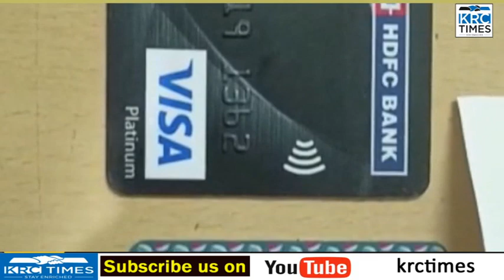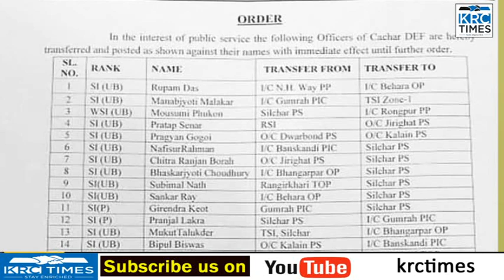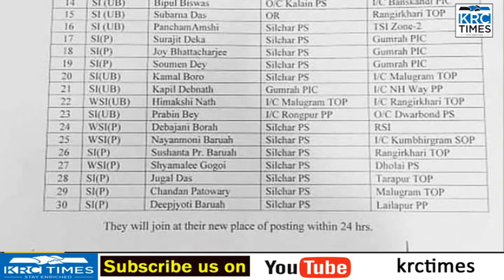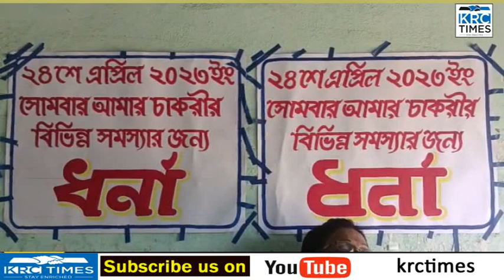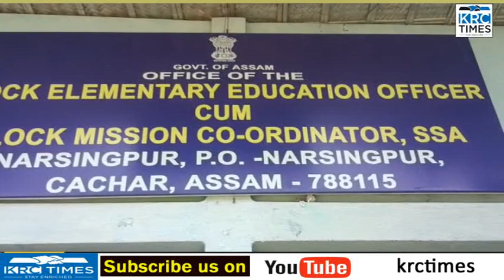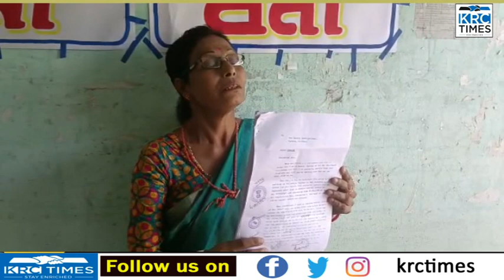KRC BARAK TIMES NEWS 25 04 2023